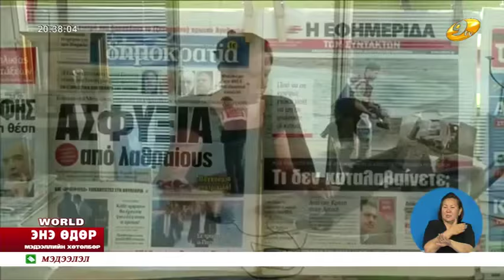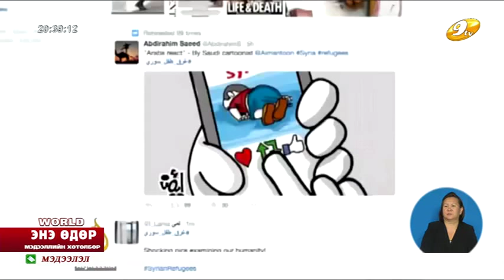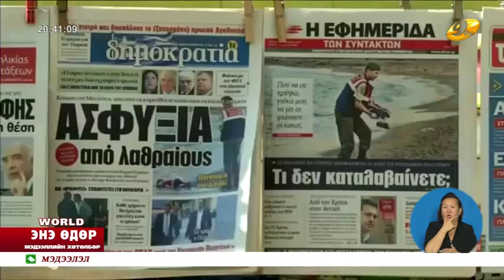Энэ өдөр 2015 09 04 4